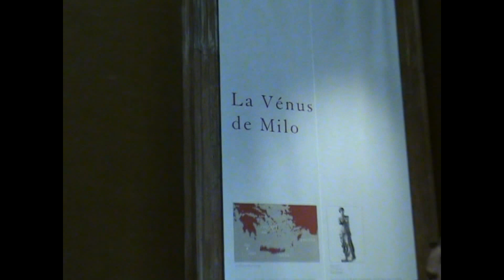Лувр Мона Лиза Musée du Louvre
Помощь в развитии канала:
Карта Приват Банк 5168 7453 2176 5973